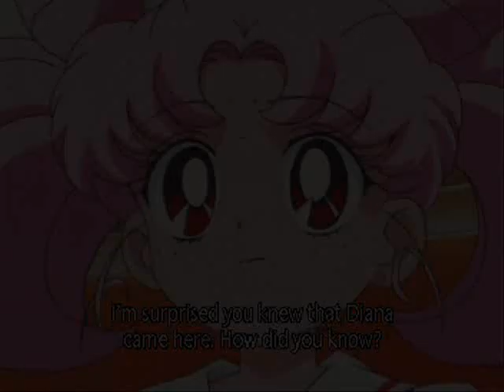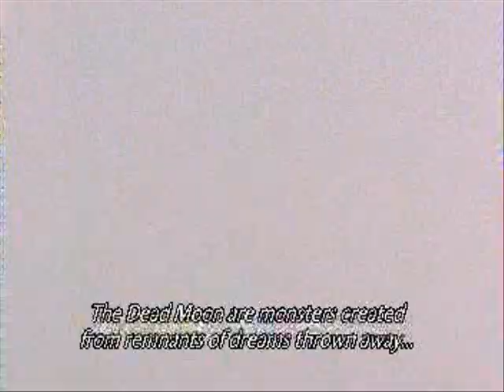Chibi Moon's Sword and Shield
Song: Sword and Shield
Artist: Sister Hazel
Anime: Sailor Moon

This is my own tribute to ChibiUsaxHelios. I also really love this song and was disappointed when I couldn't find a good video of it. So I made one!!

I tried looking for a clip of Sailor Moon crying. and it took me a while. In EVERY OTHER SEASON she cries. except this one. But then I finally found a clip where she cried. :D

So enjoy! ^^ And comment nicely. C: